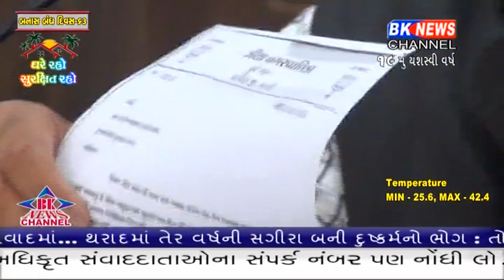ડીસા નગરપાલિકા લોકડાઉન દરમિયાન જનરલવોર્ડ ની મિટિંગ યોજાઇ